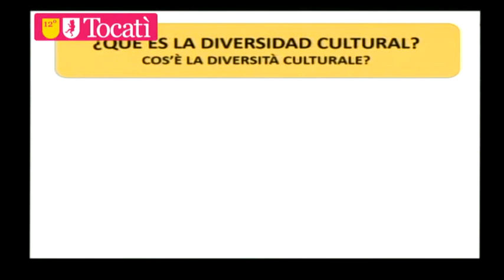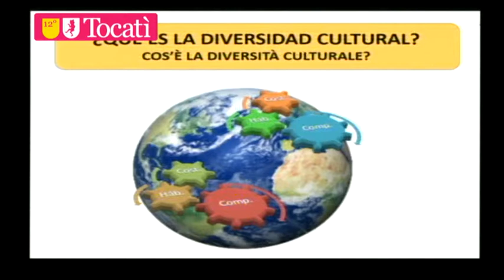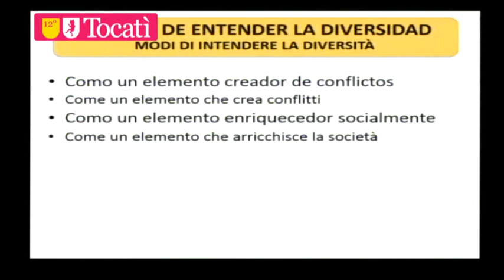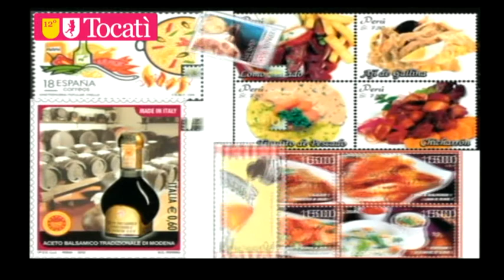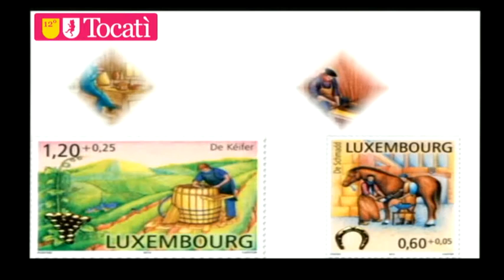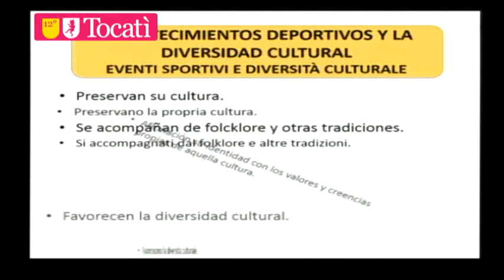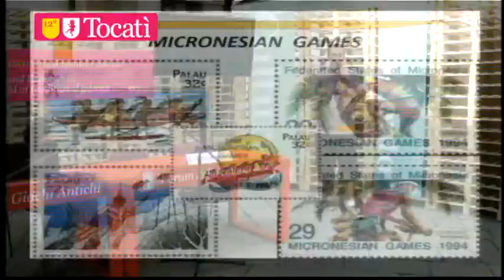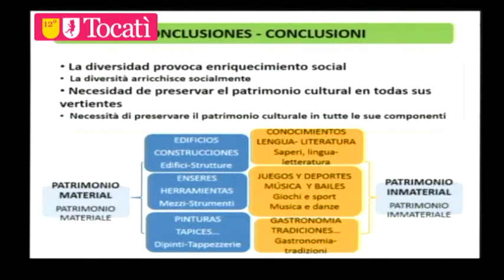Diretta dal Tocatì / Le diversità culturali nelle manifestazioni ludiche attraverso la filatelia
Al Forum Internazionale della Cultura Ludica prof. Joan Ortí Ferreres,  associazione culturale La Tella.